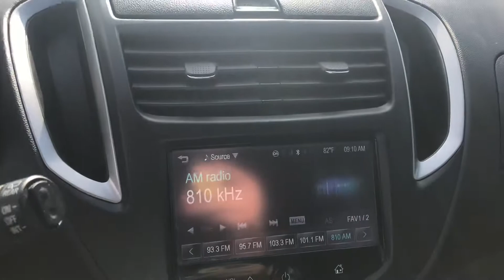August 10, 2020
Hulu’s 2016 Chevy Trax